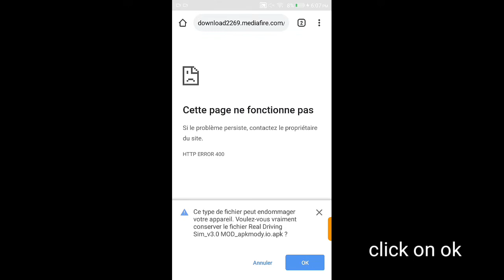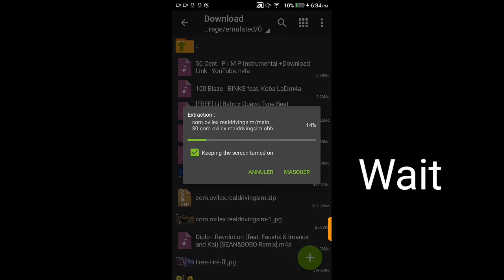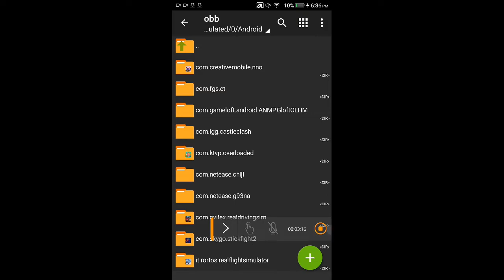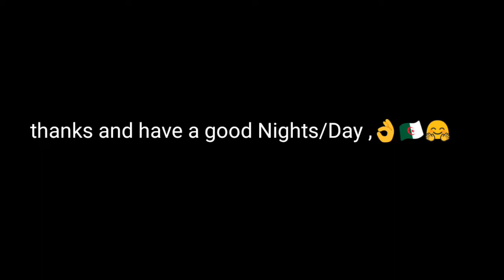How to hack Real Driving Sim 2.9 (3.0) !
If you want to give me some money for  I buy  a better phone to make better video :